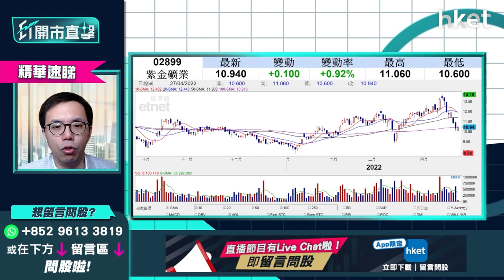【ET開市直擊】（精華）紫金礦業2899升逾2% 反彈目標話你知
**重溫《ET開市直擊》內需股受惠谷消費　比亞迪業績可否沖喜？**